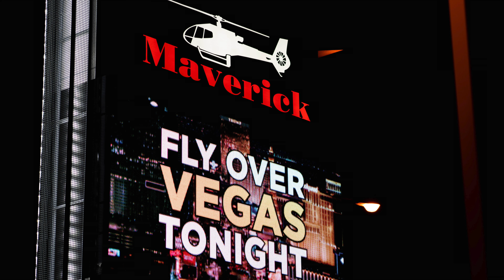Maverick Neon Night Flight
So a little background to this video; I had to put together a marketing type promo video for an application I put in with Maverick.  Ultimately I didn't get the job, but it was an awesome experience.  I learned a lot about what I didn't know and I am motivated to keep learning and doing.